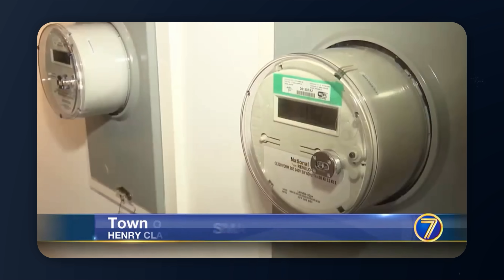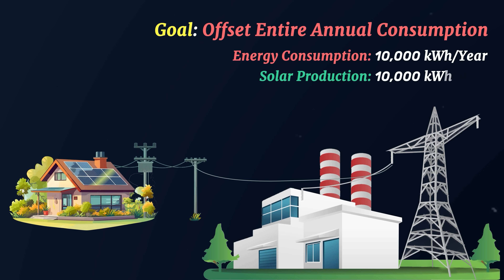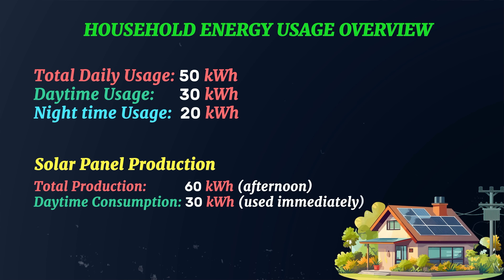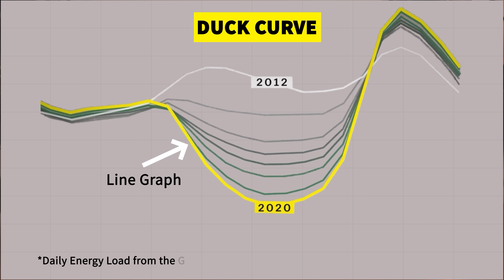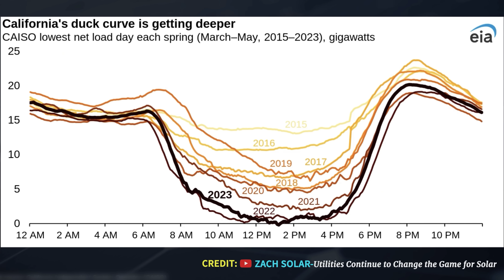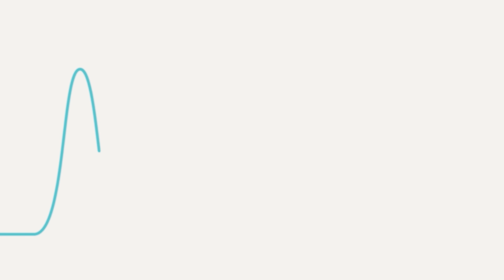Why Utility Companies are Going to Kill Rooftop Solar in 2025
🏡 Looking for a FREE Solar Quote for your home?

Why is it that Utility Companies are Going to Kill Rooftop Solar in 2025? In this video, I cover this and much more.

0:00 - Intro
0:26 - Revenue Losses
0:46 - Grid Upgrades
0:58 - Effect on non-solar customers
1:10 - Purpose of solar export
2:32 - Duck Curve
4:25 - Why Exporting Never can Last
5:21 - Solution (Batteries)
6:53 - Self-Consumption Batteries
8:16 - Virtual Power Plant Programs
10:16 - Outro